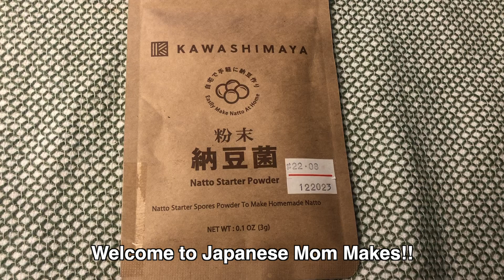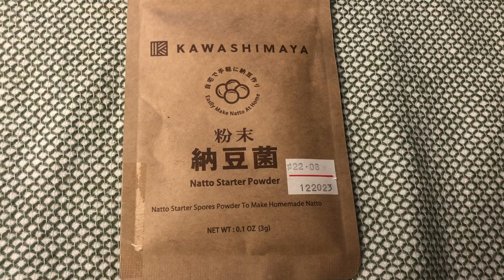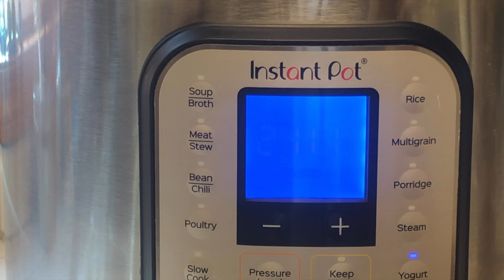How to make Homemade Natto 納豆 | Japanese Healthiest food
Today's video is about how to make Natto.

Natto is a traditional Japanese fermented food with strong smell and flavor. Because of its unique characteristics, not everyone enjoy eating it😅

I hope you enjoy watching this video. Hopefully for those who don't like Natto as well😁

Your support for my channel  means so much to me❤️❤️❤️
Your comments, opinions, questions grow this channel. I appreciate everyone to spend your time on watching my videos.